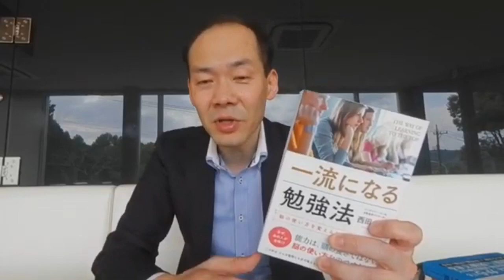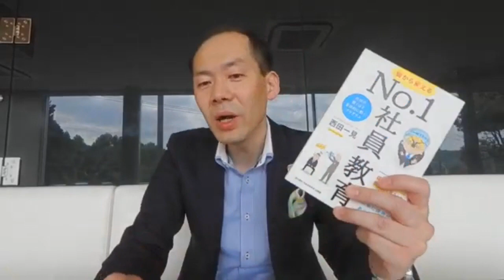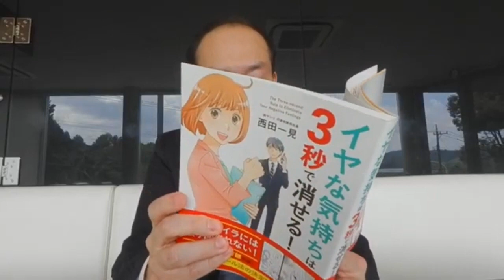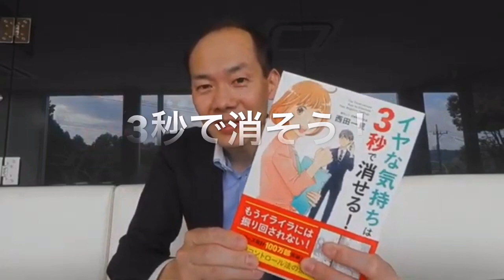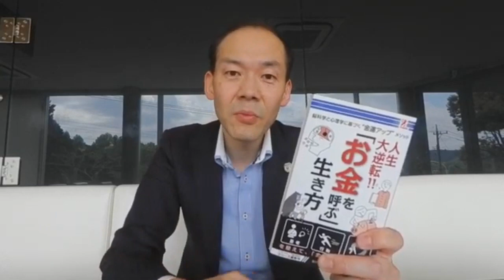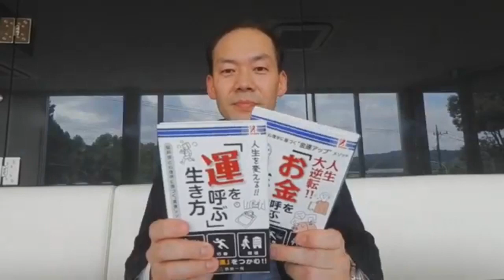本を出してる偽者!?本を出してない本物!?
◆◆西田一見を使い倒せ◆◆
西田一見主宰のオンラインサロン
▼メンタルトレーニング研究所【メントレ研】

★★西田一見の本の詳細はAmazonへ★★
▼オススメ本
イヤな気持ちは３秒で消せる！をAmazonでチェック！

一流になる勉強法 脳の使い方を変える「脳だま勉強法」をAmazonでチェック！

ビジネスNo.1理論「勝ちグセ脳」をつくる３つの力をAmazonでチェック！

脳から変えるNo.1社員教育 (社員が驚くほど意欲的に動くプログラム)をAmazonでチェック！

メンタルトレーナーが教える最強のダイエットをAmazonでチェック！

▼主な著書一覧
書籍21冊（海外6冊、ファミマ発売本2冊監修）Kindle15冊以上

夢があるアスリート、経営者、受験生はこちら
▼SBTメンタルトレーニング年間個人指導契約

★★西田一見の情報一覧★★

☆☆☆西田一見プロフィール☆☆☆
株式会社サンリ 代表取締役社長

サンリ能力開発研究所にて、大脳生理学と心理学に基づく科学的なメンタルトレーニングの研究をはじめ脳の機能にアプローチする画期的な潜在能力開発プログラム「SBT(スーパーブレイントレーニング)理論」を指導。

様々な心理分析データから夢目標達成をサポートする「目標達成ナビゲーター」として、講演・講習などすでに、数百万人以上の指導実績を持つ。

ビジネスパーソンへの個人指導をはじめ、Jリーガー、プロ野球選手、プロゴルファーなど、トップアスリートのメンタルトレーニングにもあたっている。小中高生を対象に目標達成のための受験指導でも高い評価を受けている。

近年では、上場企業をはじめとした企業の社員教育にも力を注ぎ、「社員のやる気が根本から変わり、組織が急激に伸びていく」と講演依頼も殺到している。